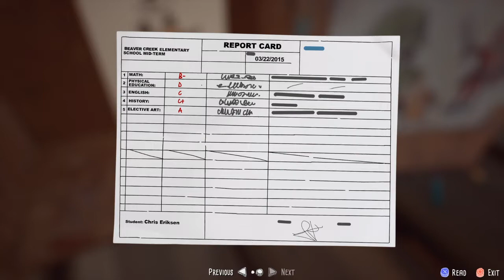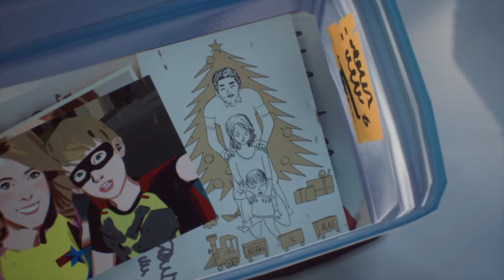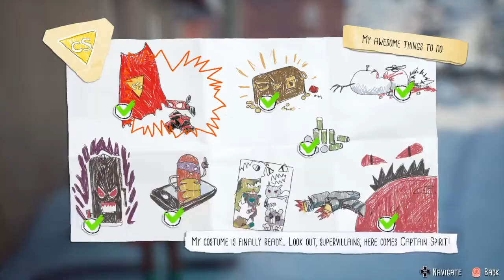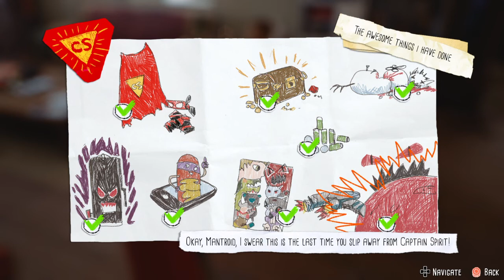The Awesome Adventures of Captain Spirit Part 7 : After Breakfast (Continued)